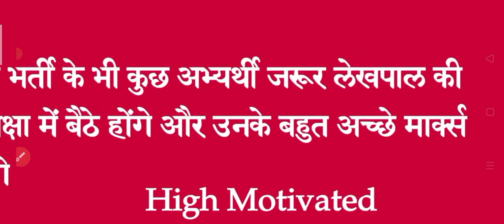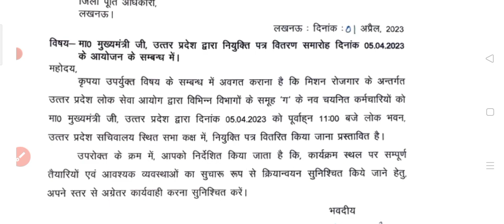लोअर pcs 2019 की नियुक्ति पत्र वितरण समारोह नोटिस जारी ! 70+ ! अब लेखपाल cut off कम ही जाएगी !